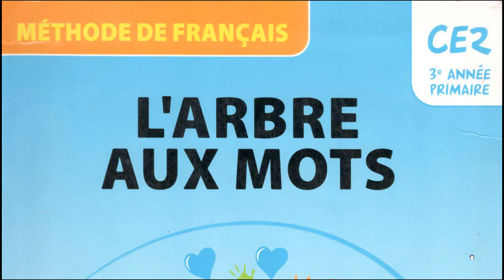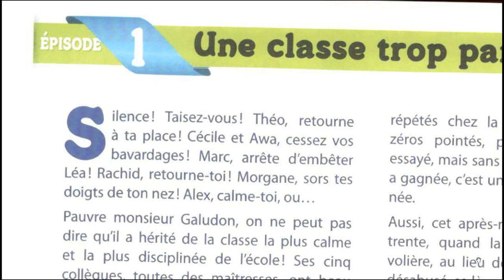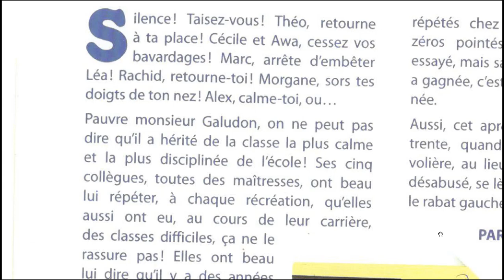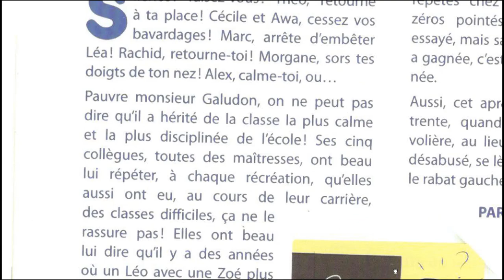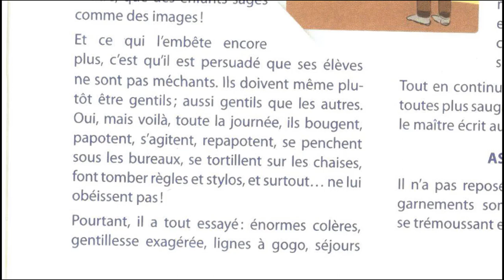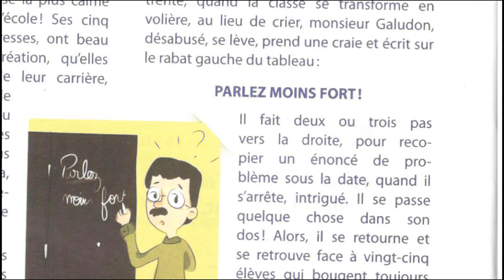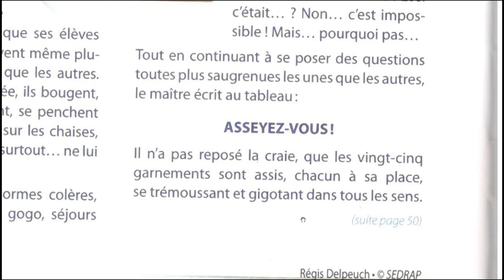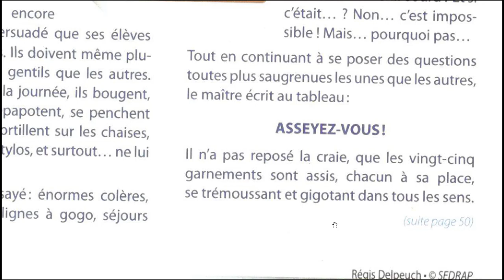التمكن من قراءة بسهولة LA LECTURE CE2